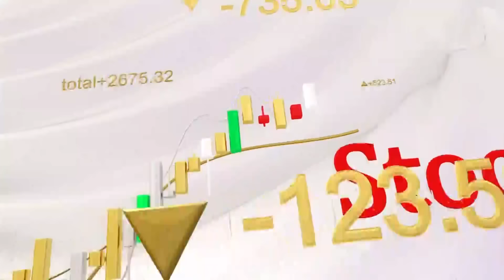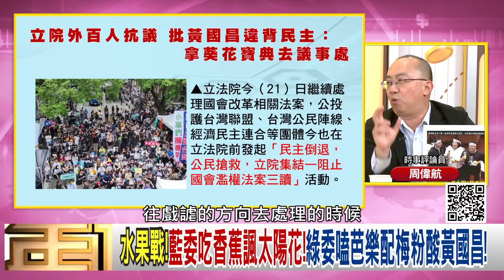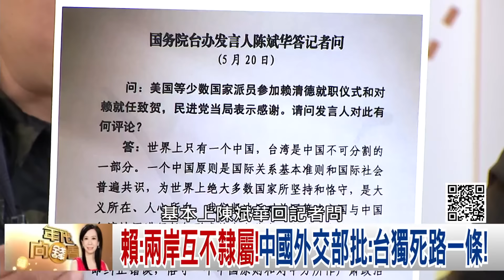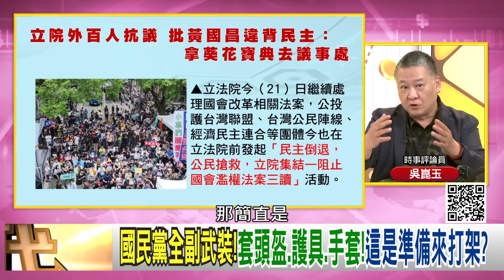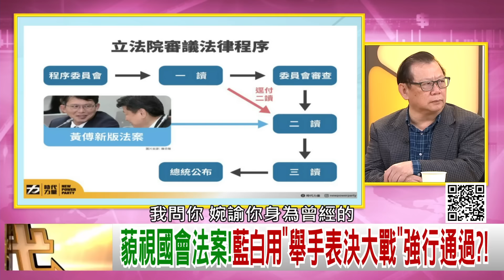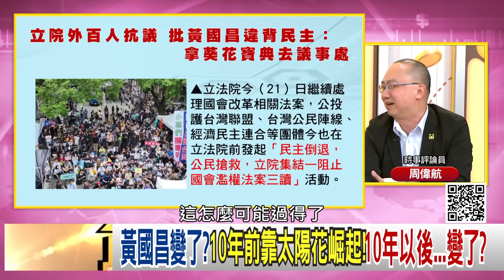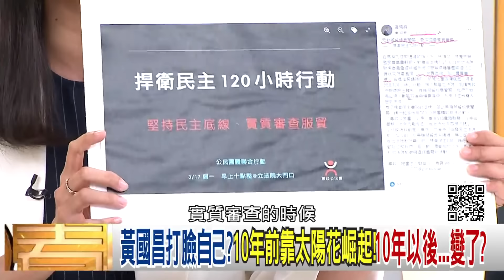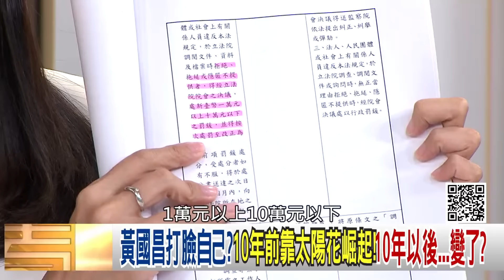《賴清德 內外交戰！ 中國 生氣氣！ 台獨 破壞 台海 和平！ 國會擴權案 傷害 台灣 民主！ 》【年代向錢看】2024.05.21 @ChenTalkShow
就職後挑戰才開始!朝日電視台:賴團隊內外交戰!
國會擴權案!AIT前處長連署聲明:損害台灣民主形象!
立院職權行使法二讀!被質詢人藐視國會…最高罰20萬!

來賓：周偉航、吳崑玉、王婉諭、黃清龍、林亮君、黃澎孝

最美主持人：陳凝觀
播出時間：壹電視新聞台CH49  每周一至周五晚間八點到十點
重播時間：年代新聞台 CH50每周一至周五 (隔日)下午四點到六點

下載【年代電視】APP：
iOS平台：